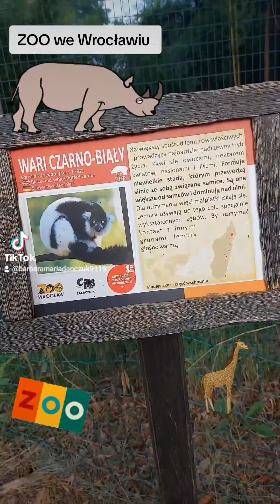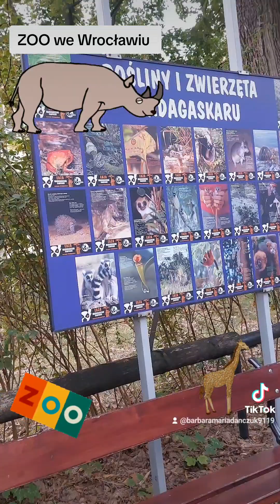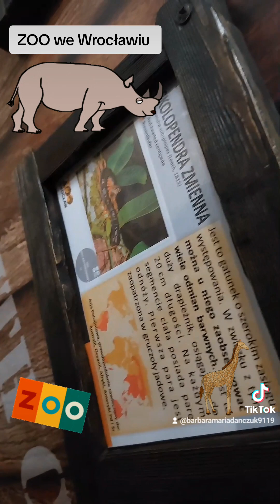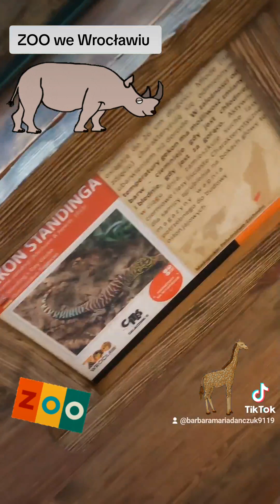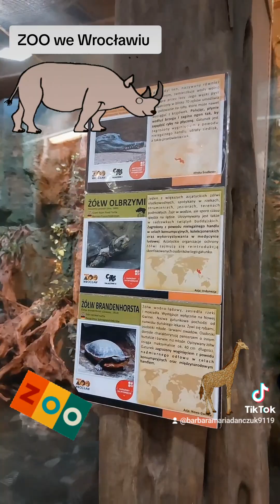wroclaw wroclawskiejedzenie wroclawpl wrocław wrocławska zoo zoowewroclawiu zoowewrocławiu